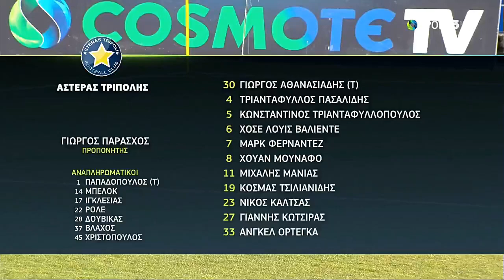Αστέρας Τρίπολης-ΑΕΛ 5-3 2018-19 Κύπελλο Πρώτο ημίχρονο